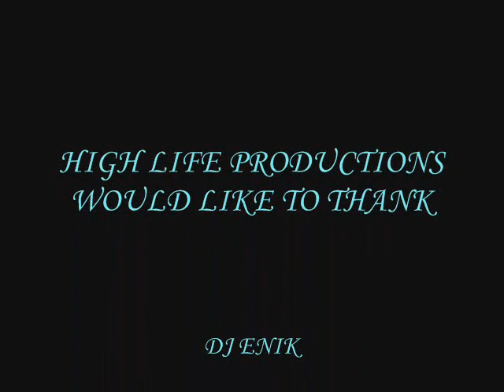SKY-HIGH LIFE PRODUCTIONS-BOOTY MOVIE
BEST BOOTY MOVIE FOR A LAUGH.